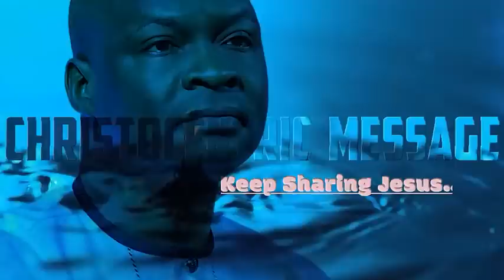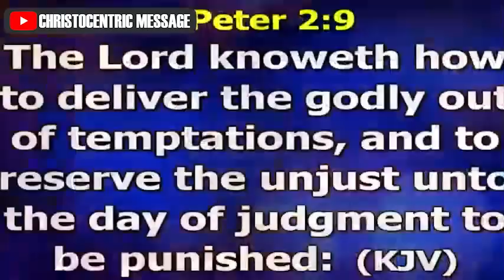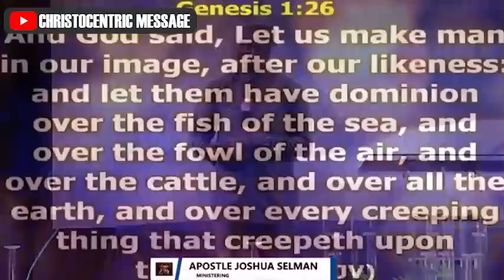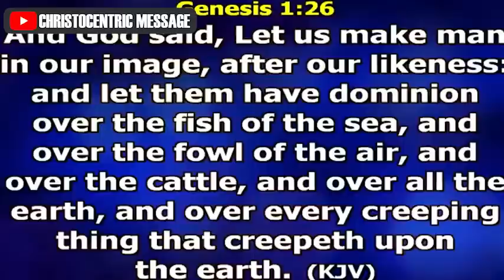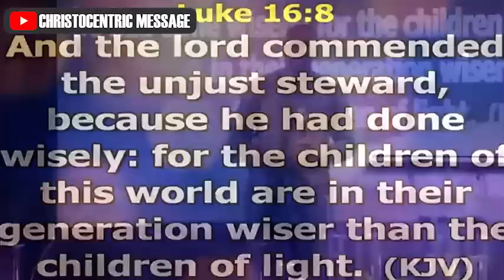MIRACLE SERVICE (The King-Priest Strategy) || APOSTLE JOSHUA SELMAN 2022